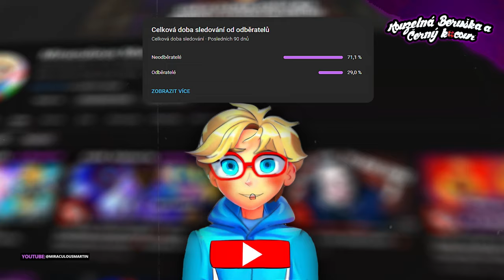MAYURA bude ve 2 FILMU!? 🤯Vše co víme o POKRAČOVÁNÍ🐞Kouzelná Beruška a Černý Kocour ve filmu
📢Druhé pokračování videa o speciálech, a nových projektech pod pokličkou které sdílel Thomas, v tomto videu si je opět všechny probereme :)